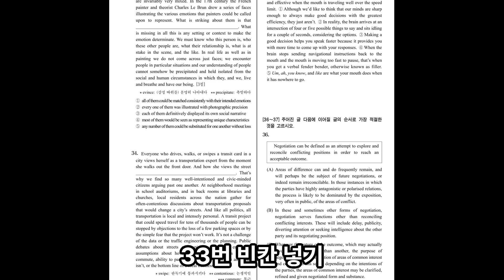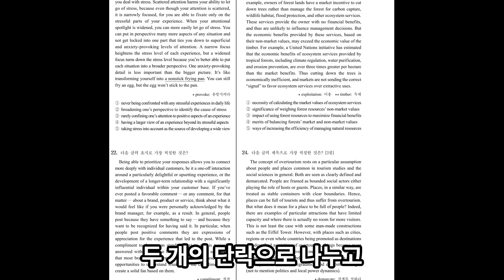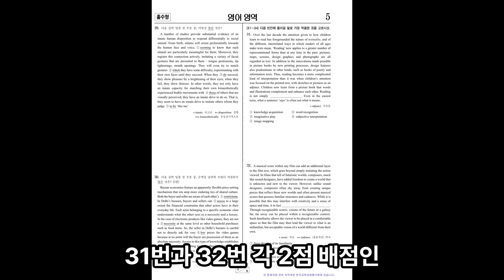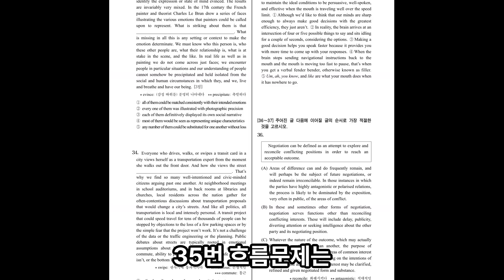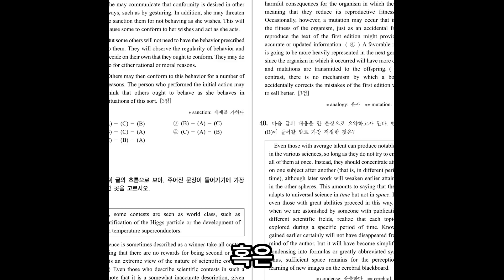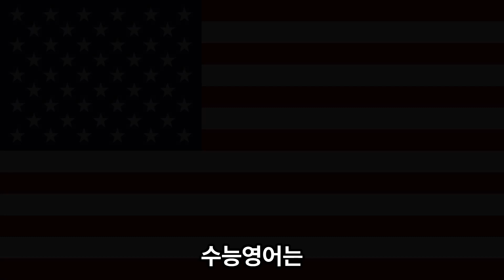5. 수능영어 공부하기(2등급목표)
단계별 학습법 안내
수능영어 준비하는 방법 안내